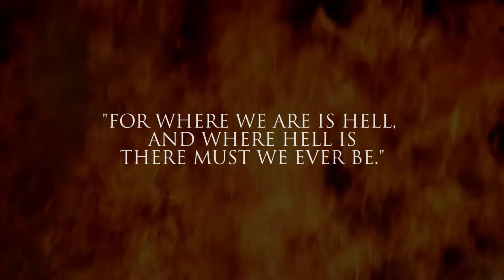Doctor Faustus - Teaser - The Baron's Men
The Tragical History of Doctor Faustus by Christopher Marlowe

Directed by Liegh Hegedus and Victoria Kelly

When does desire…desire for anything…become too deep, too overwhelming, too much to ignore?  The answers to humanity’s most nagging questions could be right at its fingertips, in the world beyond the one we see.  Doctor Faustus is bored.  He is bored with learning, bored with people, bored with life.  Looking internally, he summons his darkest desire…the desire to know more, be more…have more…

The legend that influenced Christopher Marlowe to put this story to parchment predates him by hundreds of years, being popularized by oral histories in small towns all over Germany as far back as the 4th century.  Marlowe’s characters reveal the struggle of a tortured man who values knowledge above all other things in this world, until it is too late.  The shadows of want and the consequences of dark choices find our Dr. Faustus in a situation of his own making…will he repent or is he condemned without hope?

SHOW DATES

Sept. 30 – Oct. 1, Oct. 7 – 8, Oct. 13 – 15, Oct. 20 – 22, 2016

Box Office opens at 7:00 PM
Seating beings at 7:30 PM
Performance starts at 8:00 PM

Teaser by Casey Jones!